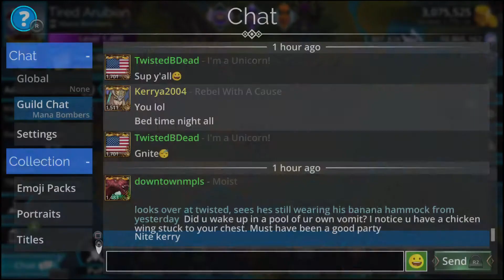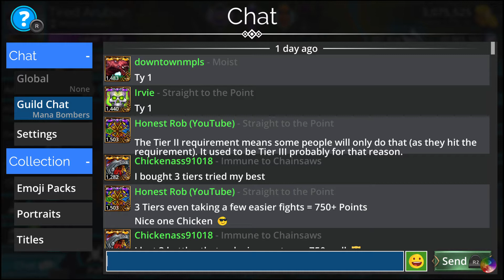Gems of War | Dungeon | Perfect Run | Finally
Finally, a Perfect since the release of the update.

There's no strategy for this thing, just keep trying everyday